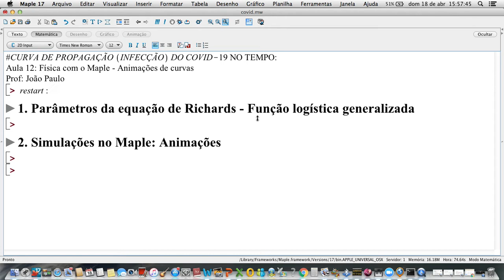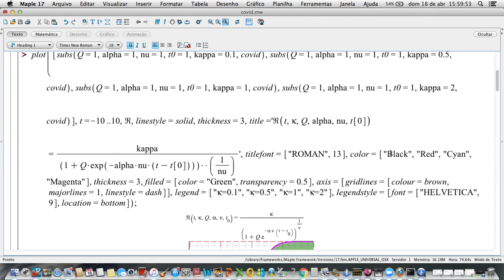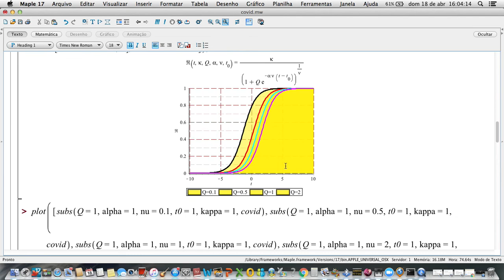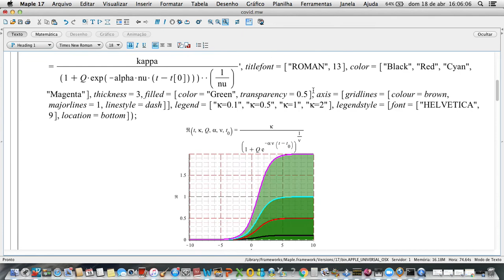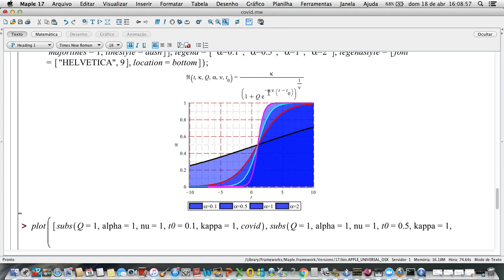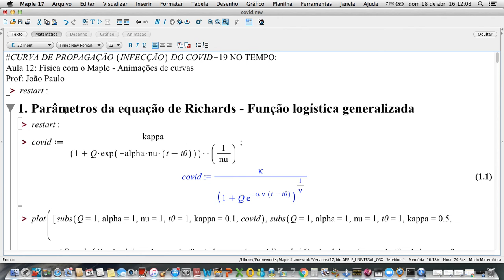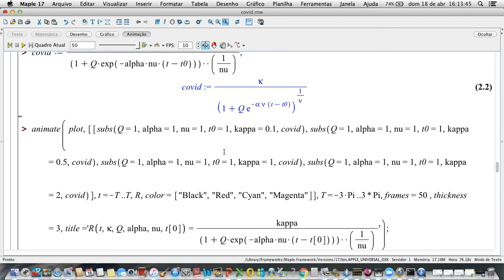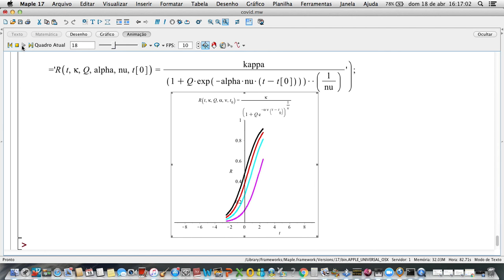Usando o Maple na pandemia: COVID-19